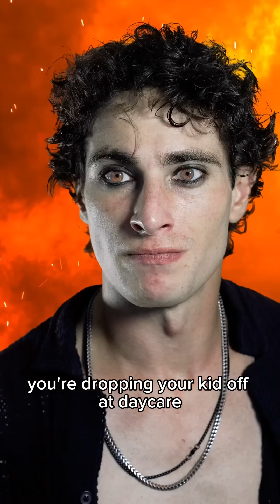Working for The Devil Compilation Episodes 9-15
The devil hired a lost soul and inadvertantly doomed us all. Jimothy returns.

Inspired by memes stolen from tweets stolen from reddit probably, and my brain.